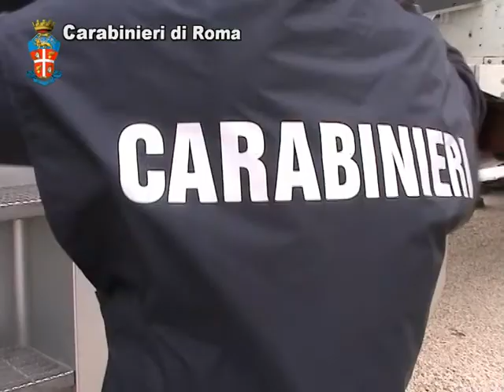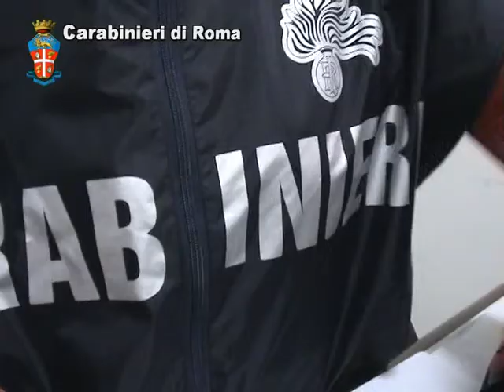Carabinieri. Blitz antidroga sul litorale laziale.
SEQUESTRATI 200 KG DI MARIJUANA.7 LE PERSONE ARRESTATE.
IMMESSA SUL MERCATO LA DROGA AVREBBE FRUTTATO CIRCA 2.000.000 DI EURO.